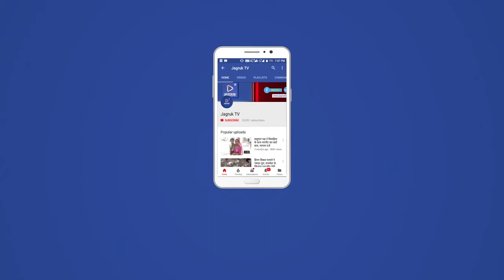बाड़मेर में मुख्यमंत्री अशोक गहलोत ने 275 करोड़ के प्रोजेक्ट का शिलान्यास व उद्घाटन किया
जिले की बढ़ती आबादी व आवश्यकताओं को देखते हुए जिला मुख्यालय पर 500 बेड के आधुनिक सुविधायुक्त अस्पताल की सौगात दी। इसके अलावा आरयूबी,आरओबी व सड़क चौड़ीकरण के 5 प्रोजेक्ट का शिलान्यास व 2 प्रोजेक्ट का उदघाटन किया गया। बाड़मेर विधायक मेवाराम जैन के प्रयासों से गुरुवार को थार वासियों के लिए सोगतो वाला दिन रहा है।

वीओ- प्रदेश के मुखिया अशोक गहलोत चिकित्सा सुविधाओं को बेहतर करने के लिए हमेशा से ही प्रयासरत है। मुख्यमंत्री अशोक गहलोत ने बाड़मेर में 500 बेड के मल्टी स्पेशलिस्ट अस्पताल, ओवरब्रिज, अंडरब्रिज सहित 4 प्रोजेक्ट का शिलान्यास किया वही इंजीनियरिंग कॉलेज जी 3, इंजीनियरिंग कॉलेज जी 4 ,जिला अस्पताल में 20 बेड का आईसीयू का उदघाटन किया। इतना ही नही मुखिया अशोक गहलोत ने 15 साल बाद कवास बाढ़ पीड़ित 1022 परिवारों को पट्टे भी वितरित किए है।

वीओ- थार नगरी बाड़मेर में वर्तमान मेडिकल कॉलेज के पीछे नवीन आवंटित 100 बीघा जमीन पर 191.80 करोड़ की लागत से 500 बेड के अस्पताल का शिलान्यास किया। इसमें 8 ऑपरेशन थिएटर,माइनर थिएटर,30 बेड का आईसीयू,आपातकालीन वार्ड, डायग्नोस्टिक विंग,प्री एनेस्थेसिया व रिकवरी वार्ड, स्टोर,बाह्य रोगी विभाग,ब्लड बैंक,6 सीढ़ी व 8 लिफ्ट सहित मेडिसन,हड्डी,सर्जरी, चर्म,नैत्र  फिजियोथेरेपी, बायो मेडिकल एवं आपातकालीन सुविधाओं सहित विशेषज्ञों की सुविधाएं मिलेगी। यह 4 मंजिला अस्पताल होगा। इससे चिकित्सा सुविधाए सुदृढ़ होगी जिससे गम्भीर घायल मरीजो को जोधपुर, गुजरात के लिए रैफर नही करना पड़ेगा। इतना ही नहीं चौहटन रोड रेलवे क्रॉसिंग 328 पर 836 मीटर ओवरब्रिज बनेगा जिसको लेकर मुखिया अशोक गहलोत ने शिलान्यास किया है।वही शहर में जाम से निजात दिलवाने के लिए शास्त्री नगर फाटक पर अंडरब्रिज का निर्माण करवाया जाएगा जिसकी 3 करोड़ की लागत आएगी। बाड़मेर के लिए इस खास सौगातों वाले दिन को जिले के प्रभारी मंत्री सुखराम विश्नोई, बाड़मेर विधायक मेवाराम जैन और चौहटन विधायक ने ऐतिहासिक बताया